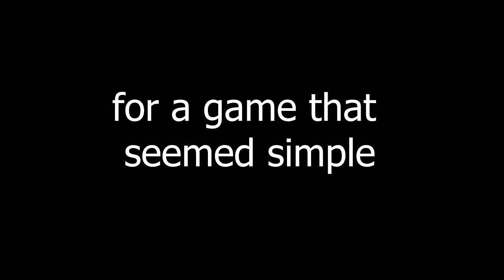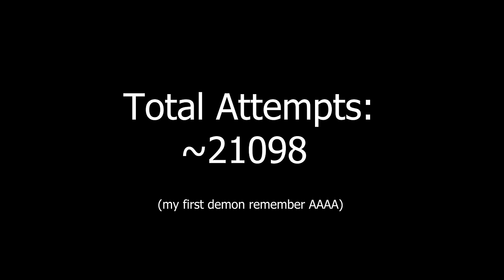Geometry Dash // MY FIRST DEMON [Nine Circles]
Finally a Geometry Dash demon level. I do not know why I decided to do a hard demon as my first demon.

I will say this was a pretty challenging video and I do not recommend doing Nine Circles as a first Geometry Dash demon. The number of attempts here as a result is a bit cursed considering how this is a hard demon not an extreme demon level... and yet I have around 20k attempts on this. The "RTX" only made it harder with the ultra flashy flashy

[==Photosensitive Seizure Warning==]

 \\TIMESTAMPS//
0:00 Intro
0:10 origins
0:41 start of Nine Circles
0:58 bop bop
1:23 *wave* (flash warning!)
1:58 ending of Nine Circles
2:20 Outro

ENJOYMENT: 7/10
ATTEMPTS: ~20k

Music & Art:
DM DOKURO (Intro) - 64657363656E74 -the plummet
Kevin Penkin (Outro) – Pathway
Snafu - Dear Sewerslvt, Thank you
F4ely – Hu Tao Art

⮞ My Setup
Primary Microphone
Secondary Microphone
Monitor Mount Kit
Audio Interface
Power Supply
Graphics Card

The visual game effects used for this video was MagicHDR for those "RTX" looks. The client for it has great UI and you can check out the shaders used

Or talk to me on Discord (QuiteAFancyEmerald 0001) if you want to see other projects I do :D

Huge thank you to the various friends who helped me out with this project like Watermelon, keyboard and Sourley!

geometry dash 2.11. geometry dash moments. thank you robtop